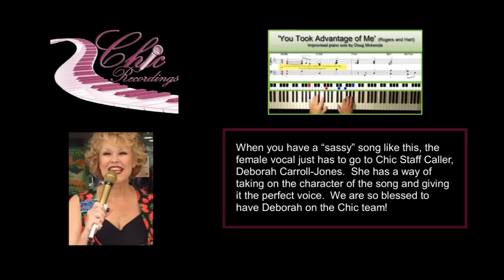You Took Advantage of Me - CHIC 2052 - Deborah Carroll Jones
New release from Chic Recordings!